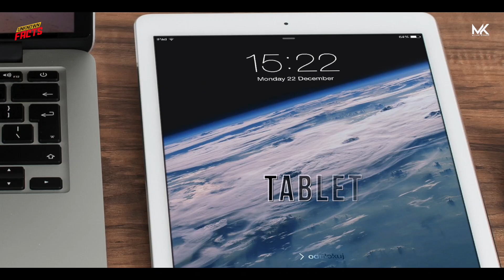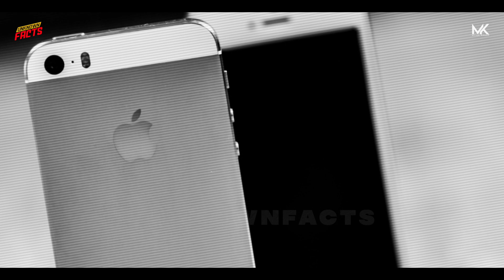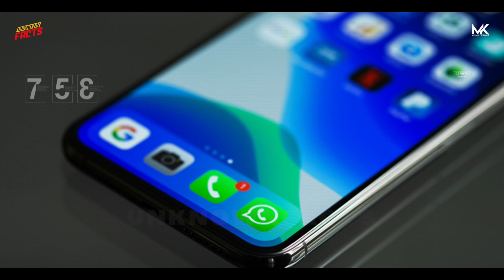तो यह हैं असली वजह IPhone के महंगा होने की | Why iPhone Are So Expensive? IPhone Kyu Itna Mehnga Hai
Hello Friends,
The Purpose of this channel is to provide you with all kinds of information.Any information displayed on this channel is received through the internet and other sources.